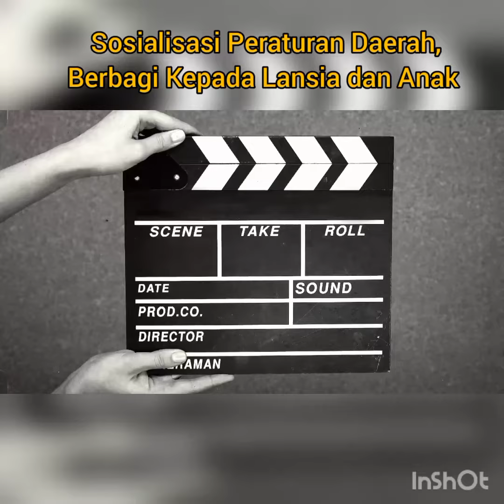Sosialisasi Perda, Berbagi Kpd Lansia dan Anak Yatim dgn Wkil Ketua DPRD Sumut Irham Buana Nasution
Medan, Jumat 04 Februari 2022

Kegiatan ini merupakan inisiasi DPRD Sumatera dalam hal ini Wakil Ketua DPRD Sumatera Utara dari Partai Golkar Abgda Irham Buana Nasution, S.H., M.Hum

Sosok luar biasa yang peduli kepada konsituennya, insyaallah beliau menjadi Pemimpin Sumatera Utara masa depan..

Trims atas kepercayaan nya kepada saya selaku Ketua Prodi Magister Hukum Kesehatan Universitas Pembangunan Panca Budi untuk mengisi materi..

Kesehatan Upayakan, Hukum dan Keadilan Tegakan